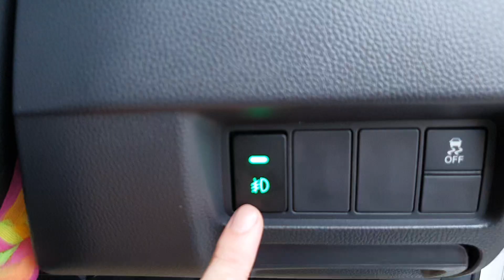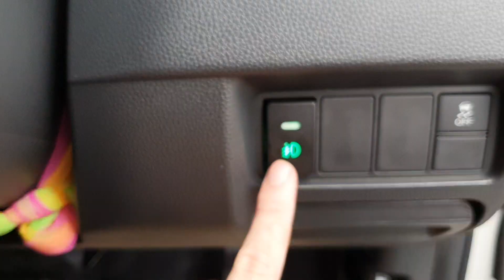ชุดแต่ง Honda City 2020 - รีวิวสเกิร์ตรอบคัน พร้อมสปอยเลอร์ ตรงรุ่น ซิตี้ 2020 By ธวัชชัยออโต้แอร์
ชุดแต่ง Honda City 2020 4 รุ่น  RS sport
แต่งรถด้วย ชุดแต่ง สเกิร์ต สปอยเลอร์ อุปกรณ์ของแต่งรถ สำหรับรถฮอนด้าซิตี้ใหม่ปี, 2019, 2020

📌สเกิร์ตชิ้นหน้า
📌สเกิร์ตชิ้นข้าง 2 ชิ้น
📌สเกิร์ตชิ้นหลัง
📌 สปอยเลอร์

📌(ชุดแต่ง) Yaris ativ 5 ประตู รุ่น Drive 68 By ธวัชชัยออโต้แอร์ 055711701 [สเกิร์ตรอบคัน]

📌สเกิร์ต Mazda 2 ทรง Drive 68 - รีวิว สเกิร์ต มาสด้า 2 รอบคัน สีดำ

🚩ออกแบบเป็นเอกลักษณ์
🚩ผลิต ด้วยพลาสติกABS  เกรดA เหนียวขึ้นรูปด้วยโมลเครื่องจักร
🚩ขึ้นรูปงานปั้นด้วยตัวรถจริง ทำให้ชิ้นงานเข้ารูป แนบสนิท
🚩ทำสีด้วยสี2K แห้งช้าอบสีด้วยห้องอบมาตรฐาน เบอร์สีตรงรุ่น
🚩ชุดประกอบเช่น ท่อหลอกทำด้วยสเเตนเลสแท้304 และอะลูมีเนี่ยม ไม่ขึ้นสนิม
🚩 ติดตั้งไม่เจาะตัวถังรถใช้กาว3M งานรถยนต์โดยเฉพาะพร้อมชุดติดตั้งขอบยาง